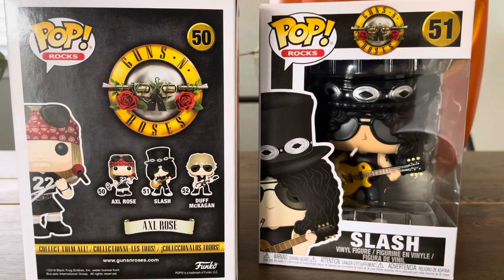Unboxing a Axl Rose and Slash Pop Rocks Funko Pops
Unboxing a Axl Rose and Slash Pop Rocks Funko Pops collectible toy funko funkopop unboxing poprocks gunsnroses axlrose slash #50 #51 #80’s #90’s